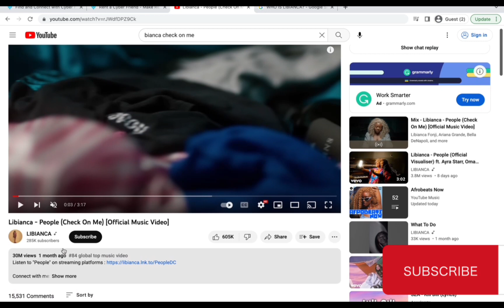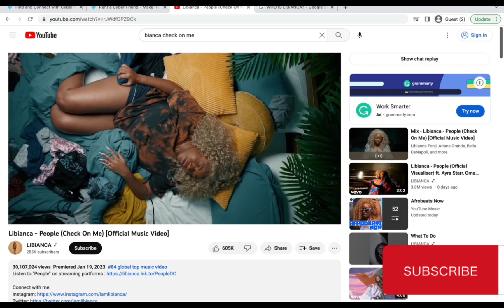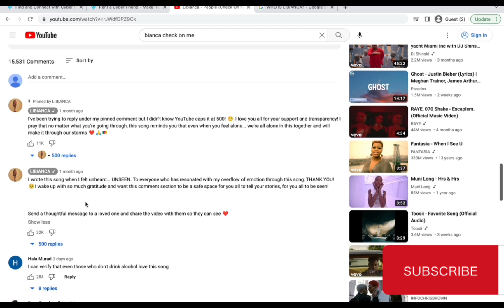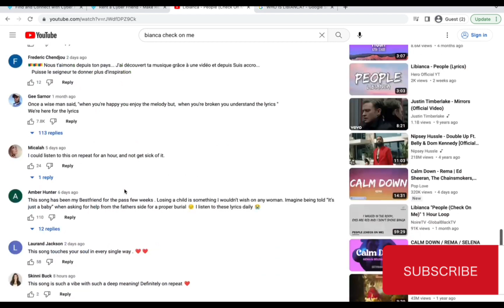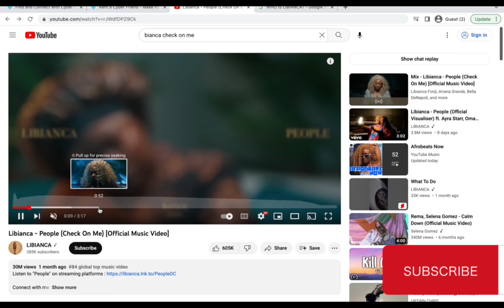libianca _CHECK ON ME |Reaction video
Hello friends , this a reaction video about Check on me ( a song called People)

Lyrics:
Ohhh

Yeah
People
People
People
People